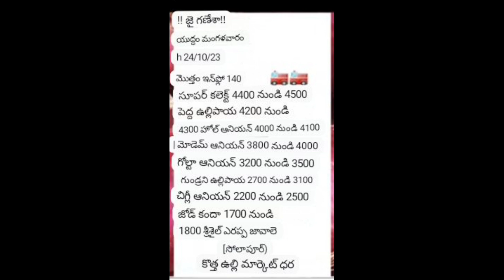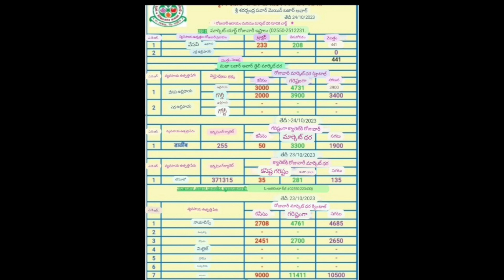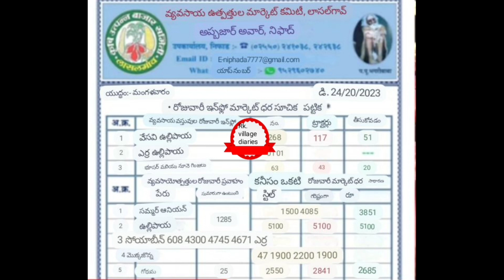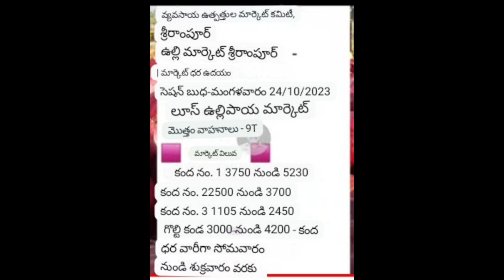సోలాపూర్ మహారాష్ట్ర ఉల్లి ధర!! Solapur Maharashtra onion price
In this video, we bring you the latest update on onion prices for [current date]. Learn about the current market trends, factors affecting onion prices, and how it impacts consumers and businesses. Don't miss this essential information for your daily grocery shopping and food industry insights. OnionPrices MarketUpdate EconomicNews"OnionPriceToday